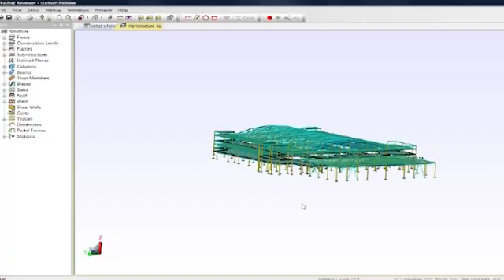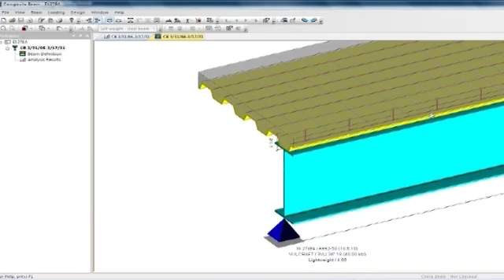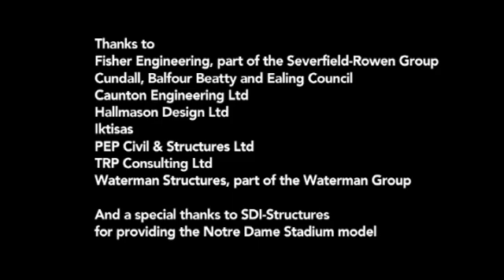Fastrak - The essential design and drafting software for steel buildings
The essential design and drafting software for steel buildings

Fastrak is ideal for designing steel buildings of any size or complexity.

Produce concise documentation including drawings, calculations and quantities.